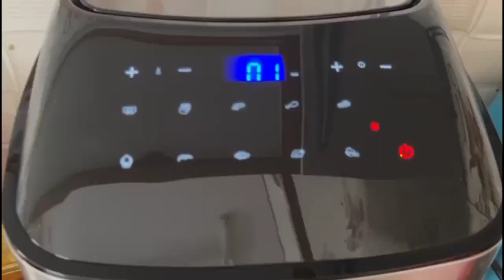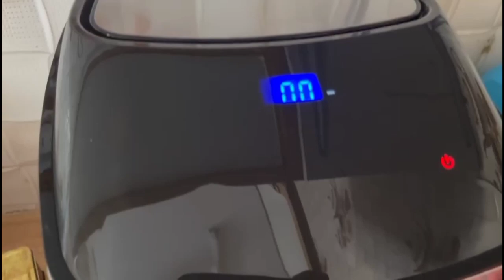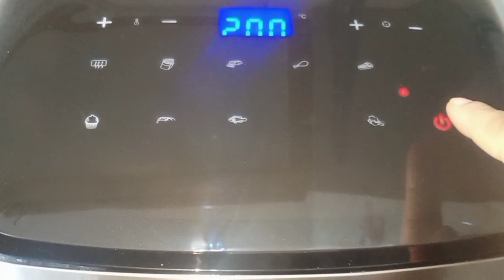पहली बार एयर फ्रायर में cooking bnai | How to Use Airfryer |Frego Air fryer | Chicken tikka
पहली बार एयर फ्रायर में क्या बनाया? | How to Use  Airfryer |Frego Air fryer | chicketikka |